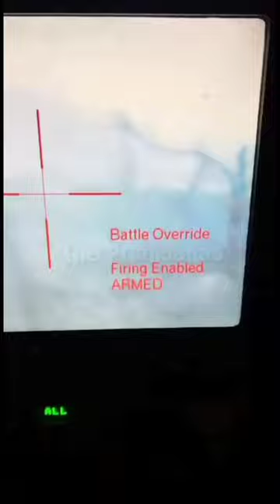Firing canon to trench | Stryker cockpit